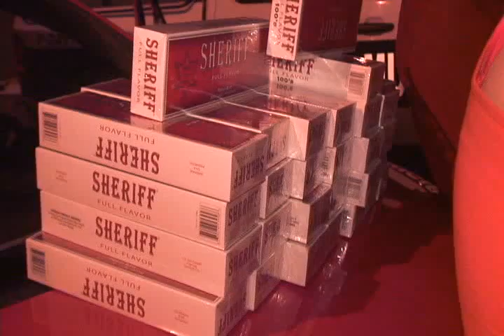Detienen a pareja por presunto contrabando de mercancía ilegal y con vehículo robado en Juárez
Agentes de la Secretaría de Seguridad Pública Municipal realizaron la detención de una pareja de jóvenes, a los cuales tras realizarles una revisión se les encontró en el interior de su automóvil varios paquetes de cigarrillos de dudosa procedencia, y legal internación al país,  esto en las inmediaciones de la colonia Centro.
La detención se realizó a las 02:40 horas de ayer en la intersección de las calles 5 de Mayo y avenida 16 de Septiembre de la colonia antes mencionada, cuando agentes municipales que realizaban su recorrido de seguridad por dicho sector, se percataron de que un automóvil Volkswagen Beettle, modelo 1999, de color rojo, era conducido a exceso de velocidad.
Por lo que le marcaron el alto al conductor para verificar que todo estuviera en orden, siendo en ese momento cuando descendieron un joven y una mujer, los cuales dijeron a los agentes que llevaban unos paquetes de cigarros que acababan de comprar, motivo por el cual les solicitaron el ticket de compra para corroborar que los hallan adquirido de manera legal.
Cabe mencionar que los jóvenes no tuvieron manera de acreditar que los cigarros de la marca "sheriff", fueron introducidos al país de manera legal, por lo que los arrestaron y aseguraron los 3 mil 600 cigarrillos que estaban en 18 paquetes.
 Posteriormente los presuntos responsables identificados como Juan Alberto Arellano Martínez de 23 años de edad y María Alejandra Gallegos Vera de 22 junto con la evidencia fueron presentados ante el juez de barandilla en turno de la estación de Policía del Distrito Universidad, quien se encargó de ponerlos a disposición de las autoridades correspondientes.